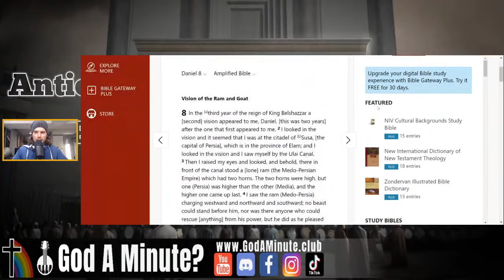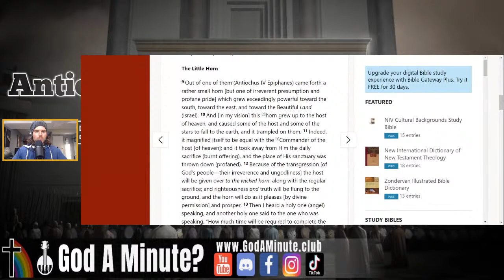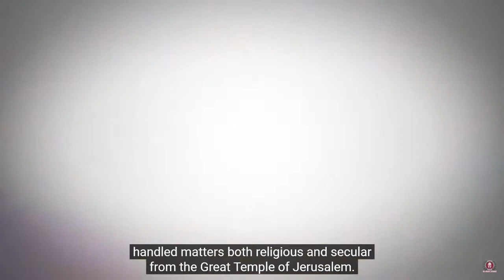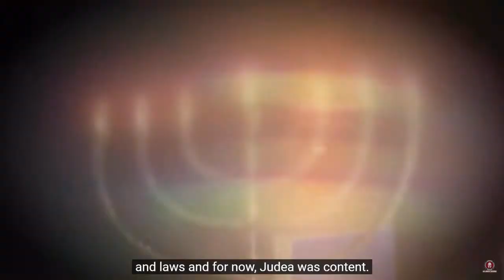Antiochus IV Epiphanies Movie For The Visual Learners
➤SALVATION 101:
➤ file:///C:/Users/Aaron/Downloads/Salvation_101_-_KJV%20(1).pdf